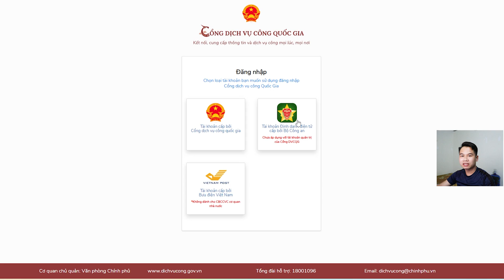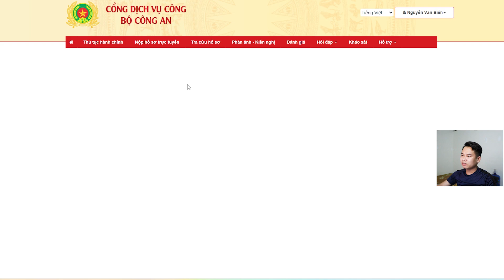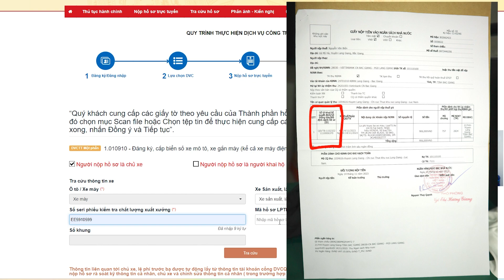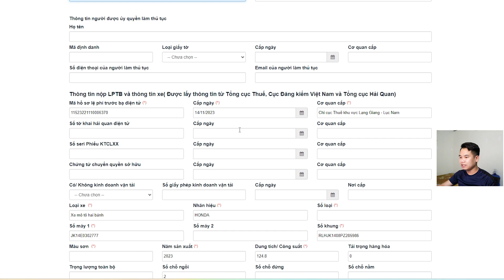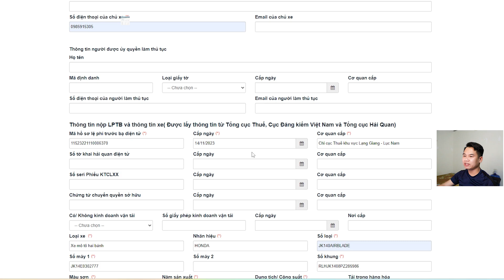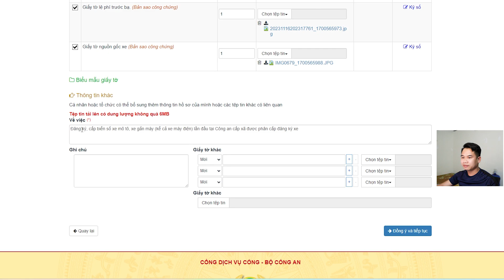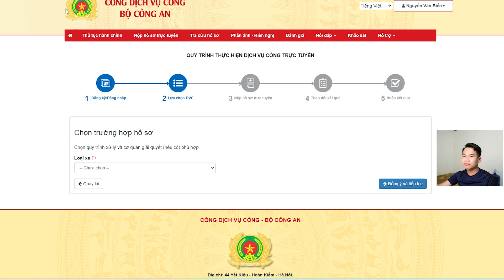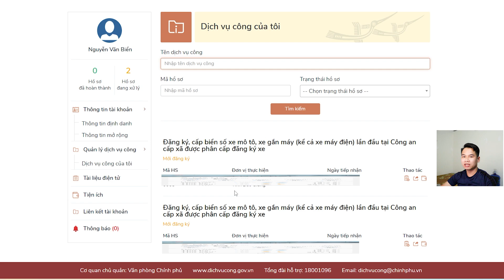Đăng Ký Cấp Biển Số Xe Máy Trên Cổng Dịch Vụ Công Quốc Gia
Cám Ơn Mọi Người Đã Đón xem Những Video Của Sea Review , Mong là những video của mình sẽ đem lại phần nào thông tin bổ ích cho bạn.
Rất Mong Nhận Được Ý Kiến Đóng Góp Từ Các Bạn.

Những Lưu Ý Khi Đăng Ký Xe Máy Online Trên Cổng Dịch Vụ Công Quốc Gia